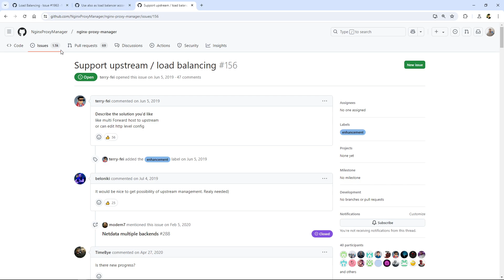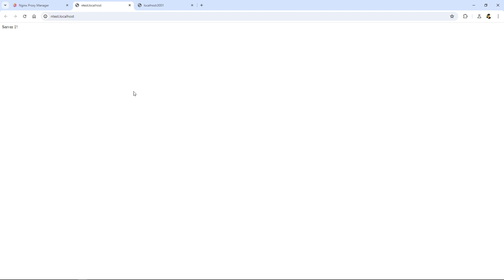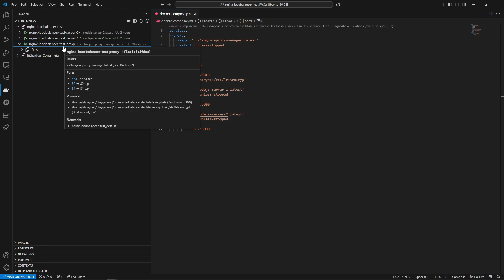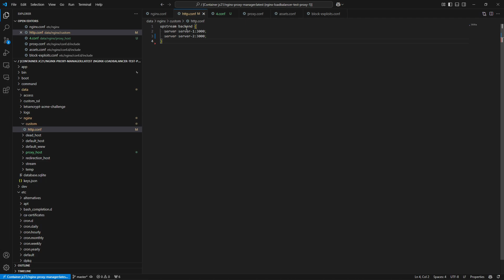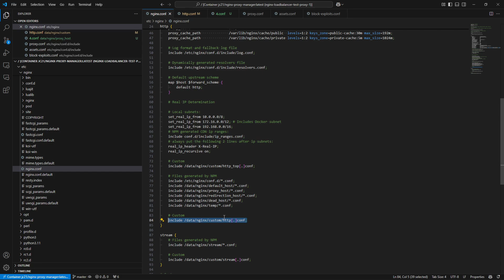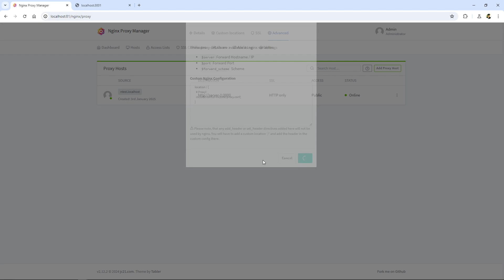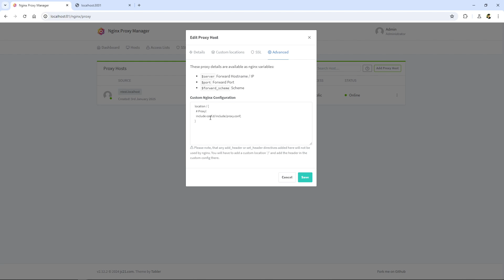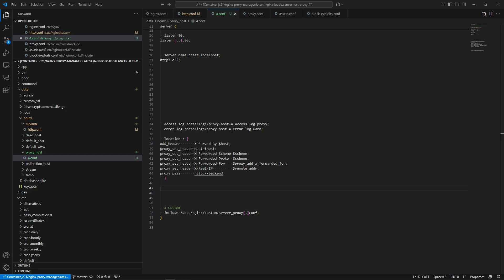Using Nginx Proxy Manager (NPM) as a Load Balancer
It's not straight forward and the documentation also does not provide a clear way to do this. But it's possible and I go through the steps to set NPM as a Load Balancer.